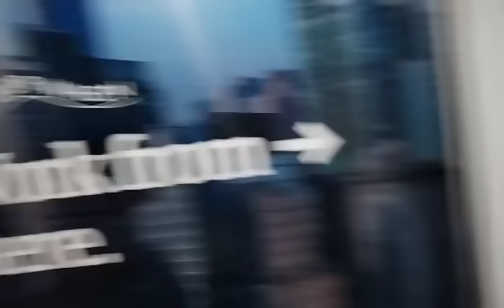ASÍ REGRESAMOS DE NUEVA YORK | MAMBA SAN